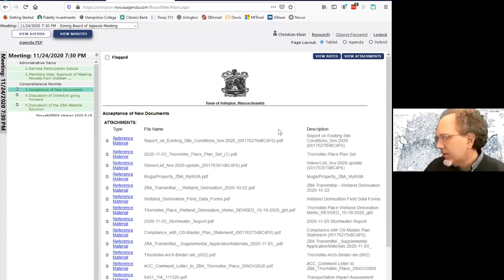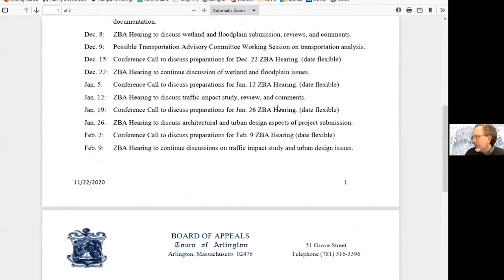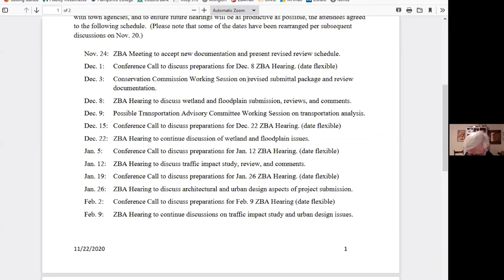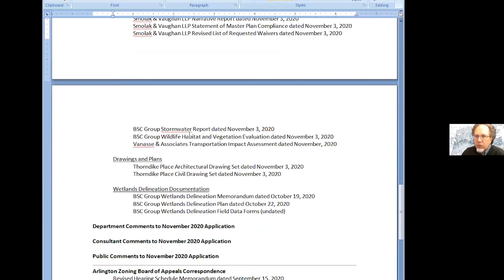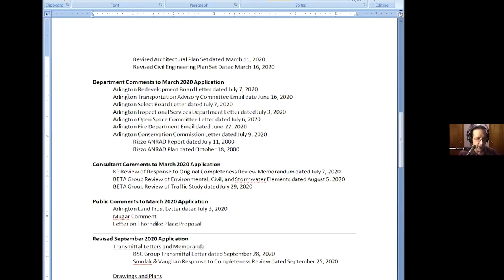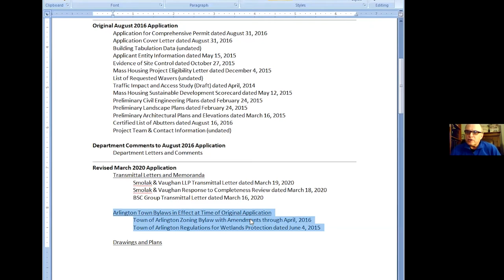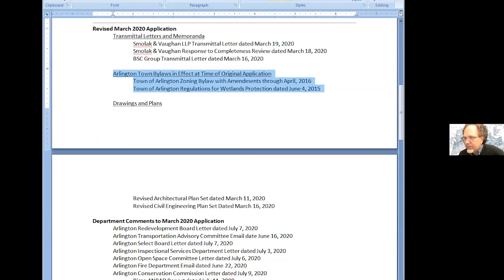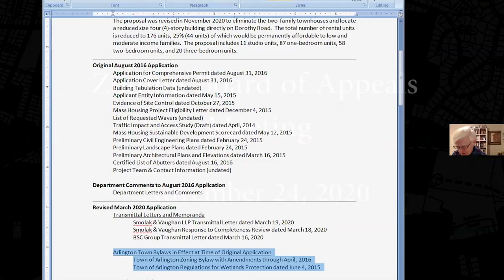Zoning Board of Appeals - November 24, 2020